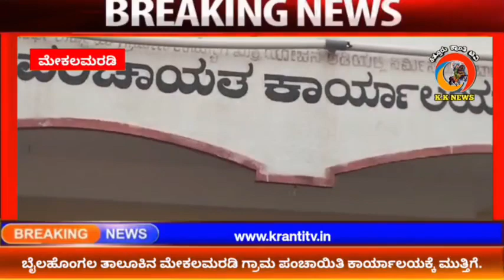ನೆರೆಗಾ ಕೂಲಿ ಕಾರ್ಮಿಕರಿಂದ ಧರಣಿ...!!!